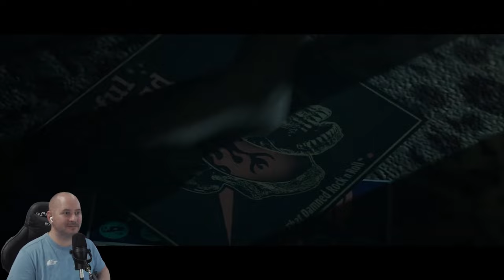Tragic Beginnings! - Little Hope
Devastating house fire, a horrific bus crash, what else awaits us in Little Hope? Ep1

4 college students and their professor become stranded in the abandoned town of Little Hope. Trapped by an impenetrable fog they try desperately to escape whilst witnessing terrifying visions from the past.